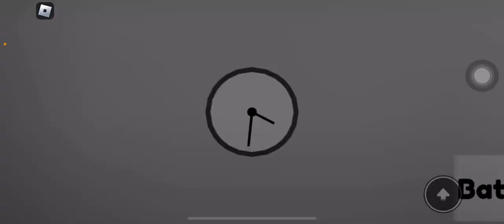Main need more awake😀😀😀🛏️🛏️🛏️,subscribe,like